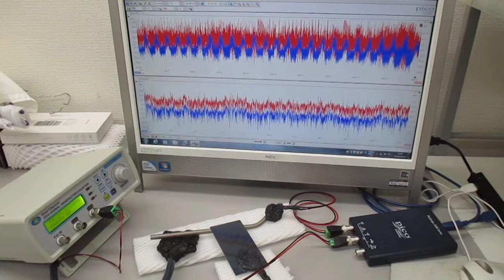チタン製ストローを利用した、超音波伝搬制御実験（超音波の伝搬特性テスト）